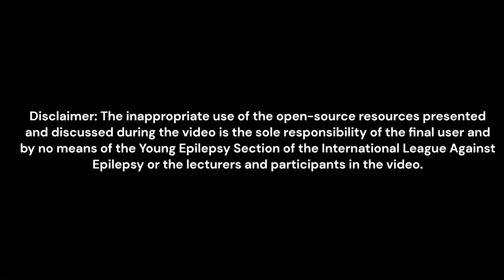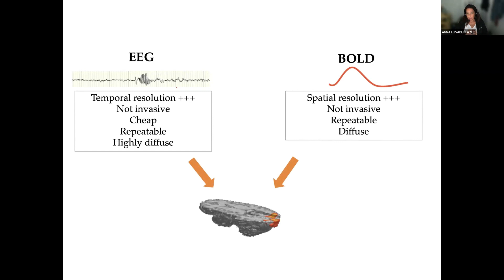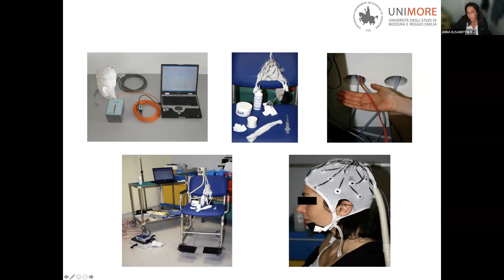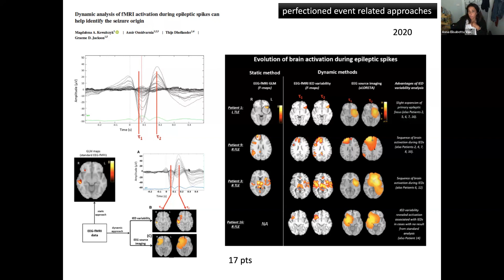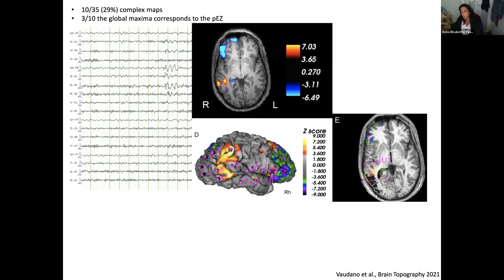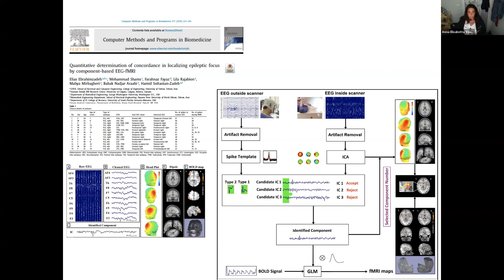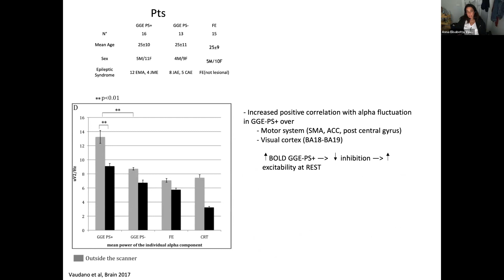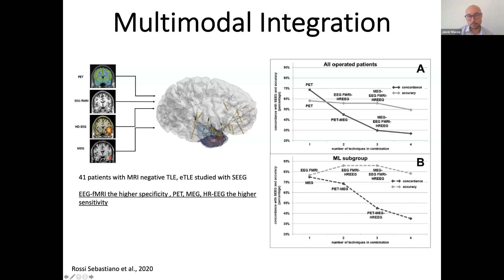10th Lecture EEG/fMRI in epilepsy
During the final lecture, Dr Anna Vaudano discussed the physiology behind EEG/fMRI and its possible uses in patients with epilepsy.